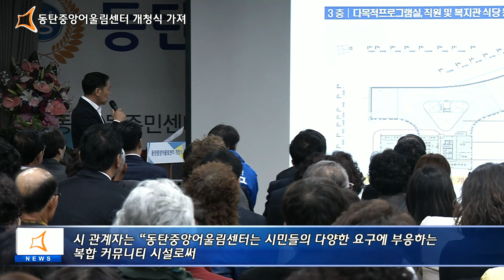화성시 동탄 중앙어울림센터 개청식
화성시 동탄신도시에 문화와 행정,복지,체육을 한 장소에서 모두 누릴수 있는 복합 커뮤니센터 동탄 중앙어울림센터를 개청...